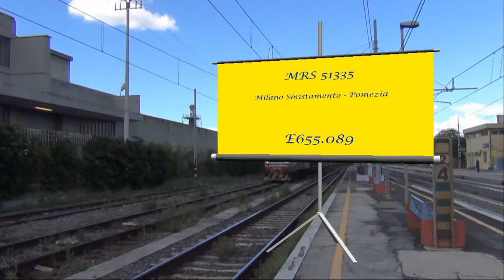TRE "BOATI" A POMEZIA: E655.298, E655.089 e...E655.089!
Sebbene la giornata sia stata povera di occasioni da filmare, quello poche che ci sono state, sono state di altissimo livello: ecco a tre MICIDIALI PARTENZE di tre Caimani che ho ripreso oggi a Pomezia, salvando una giornata apparentemente sfortunata.  Ma non voglio anticiparvi nulla, per cui vi auguro una buona visione e un buon ascolto! :)